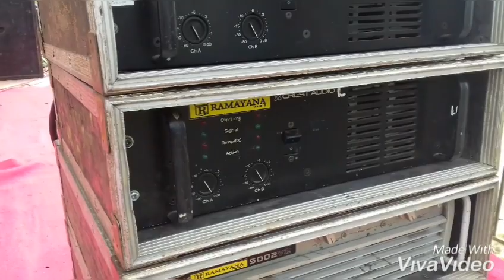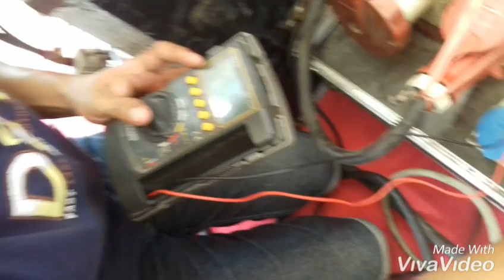Cek sound ramayana live ds.kebloran-kragan-rembang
Ngopiiiiiiiiiiii